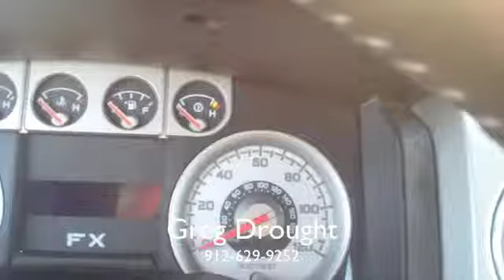2010 Ford F-150 FX4 from JC Lewis Ford in Savannah, GA